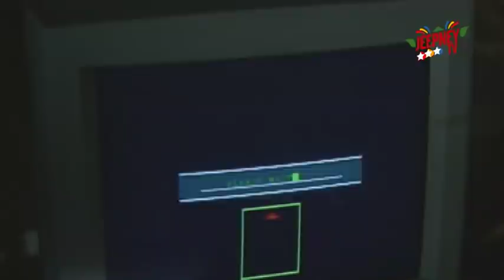KRYSTALA: Ang Kapangyarihan ni Mokong | FULL EPISODE 45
Watch Krystala Full Episode 45 here.